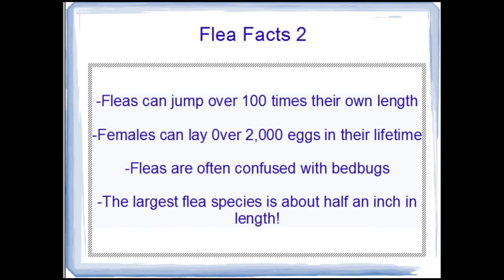Flea Facts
in this website you will learn
How to get rid of them
How long they live
All about different types of fleas
What disease they might carry
How they get into your home
How to treat fleas on dogs and cats